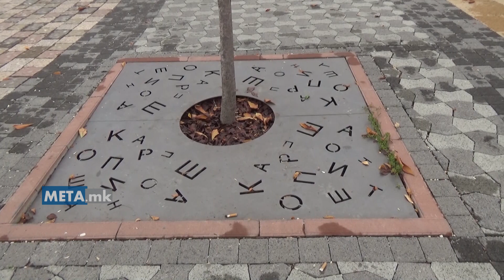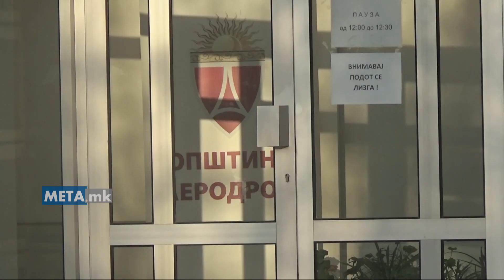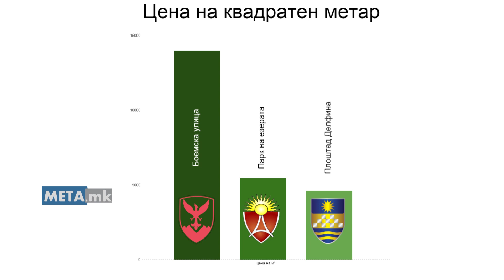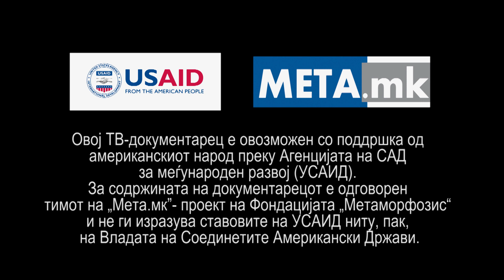Скопје - Наши пари за нивни скапи проекти и политички поени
Три проекти на три скопски општини се обединети во едно – сите имаат првенствено декоративна функција. Паркот на езерата во Аеродром, Боемската улица во Центар и Плоштадот Делфина иако во различни општини имаат заеднички именител - висока цена и постојано фалење со тоа зошто и колку многу наши пари потрошиле нивните ментори.

Овој ТВ-документарец е овозможен со поддршка на американскиот народ, преку Агенцијата на САД за меѓународен развој (УСАИД). За содржината на документарецот е одговорен тимот на „Мета.мк“ - проект на Фондацијата „Метаморфозис“ и не ги изразува ставовите на УСАИД ниту, пак, на Владата на Соединетите Американски Држави